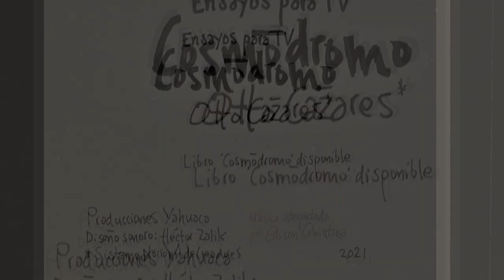Cosmódromo. Ensayos para TV con Otto Cázares. Edison Quintana, Pulsador del Cosmos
Esta micro serie conducida por el artista visual Otto Cázares busca crear una reflexión artística interdisciplinaria estrictamente audiovisual a través del dibujo, el teatro de papel, la palabra y el paisaje sonoro.